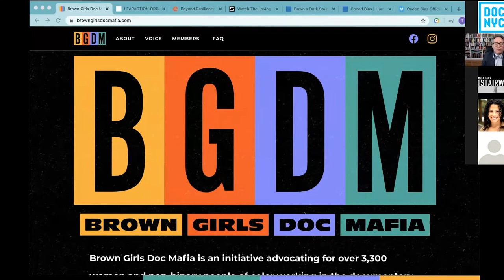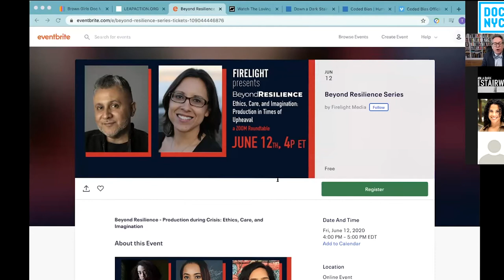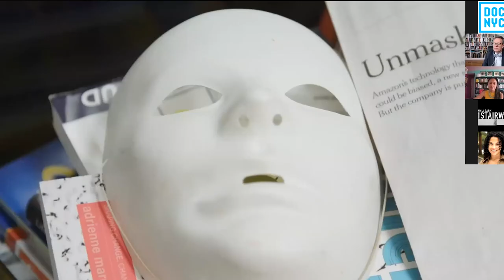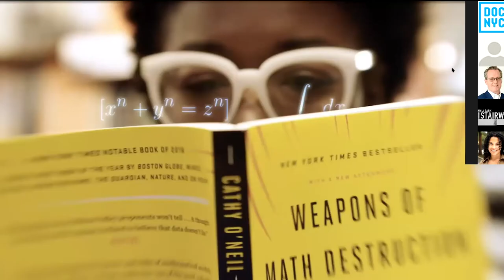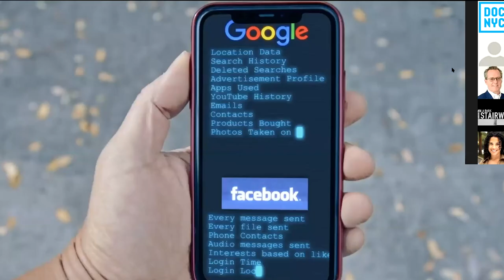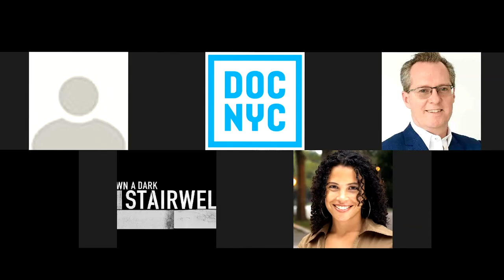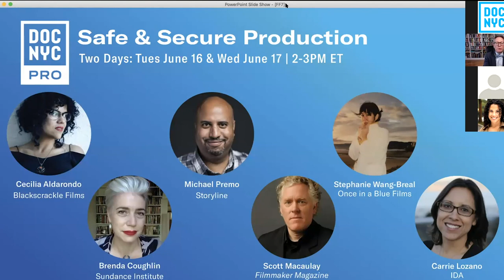Friday Fix Episode 7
On Episode 7, Filmmaker Lacey Schwartz Delgado (Little White Lie) talks about fostering dialogue about race. Plus two directors with documentaries coming to the Human Rights Watch Film Festival: Ursula Liang discusses the politics of protesting police that arise in Down a Dark Stairwell; and Shalini Kantayya discusses racial discrimination in artificial intelligence, examined in her film Coded Bias.